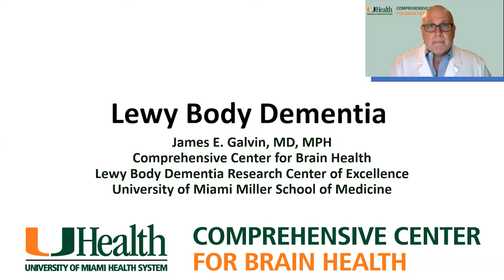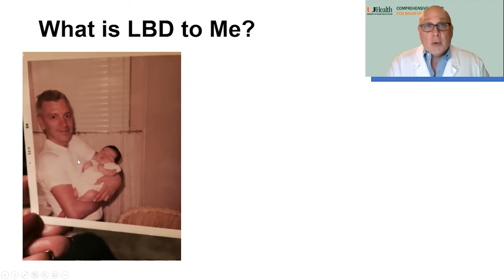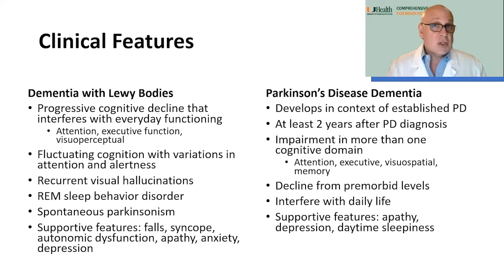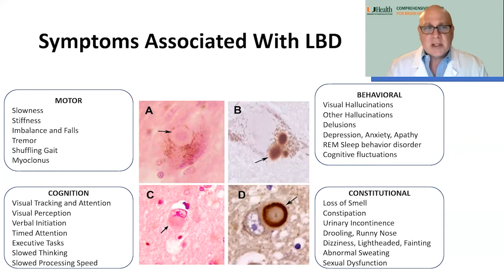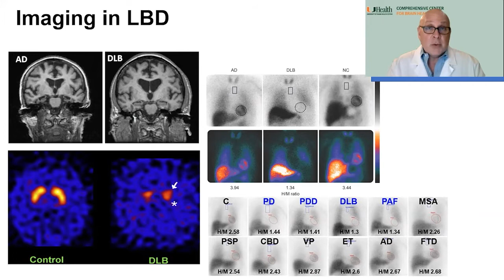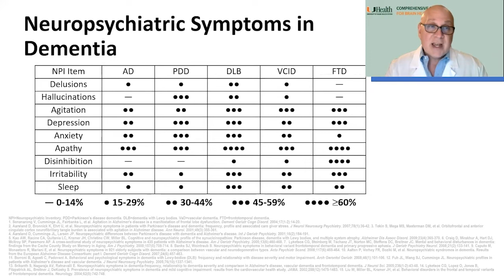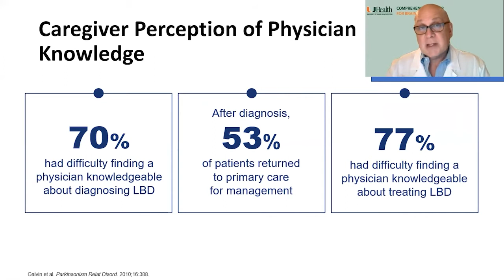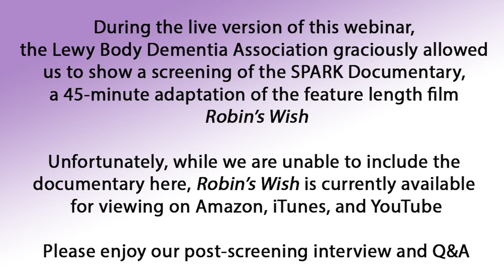CCBH's SPARK Webinar -- Introduction, Interview, and Q&A Session